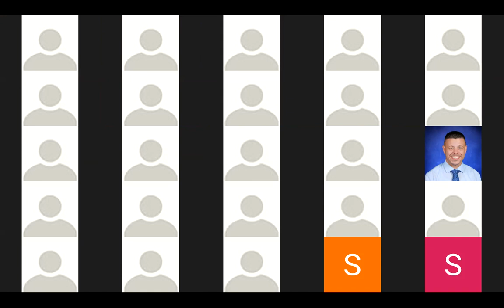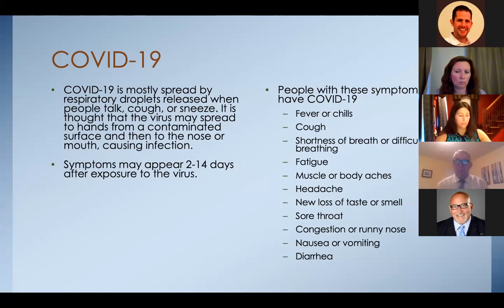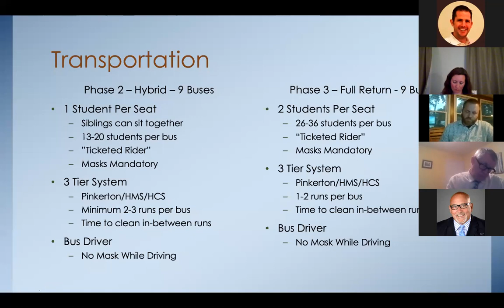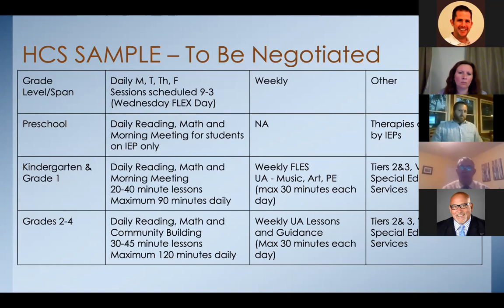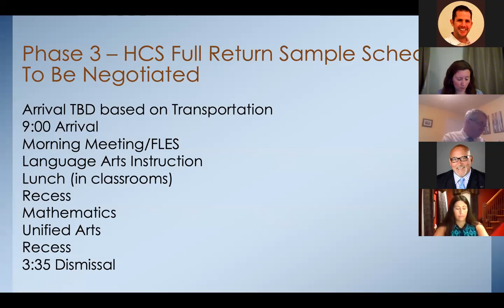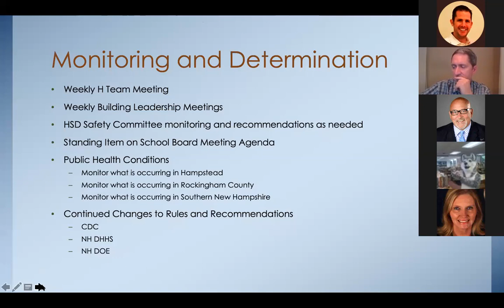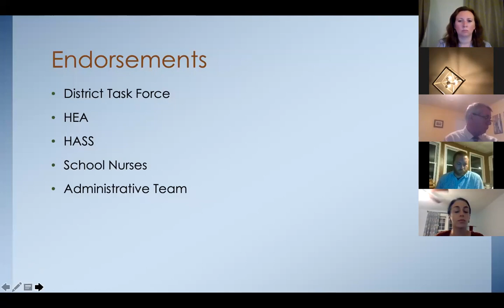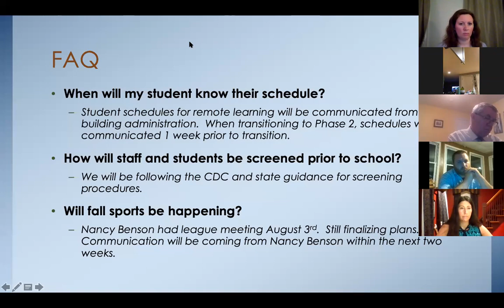HSDSB 8 4 2020